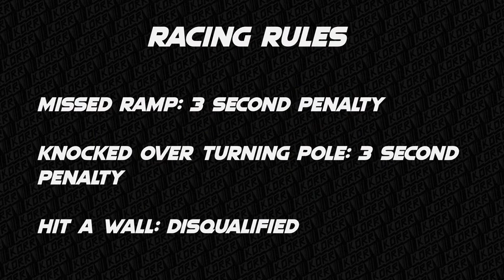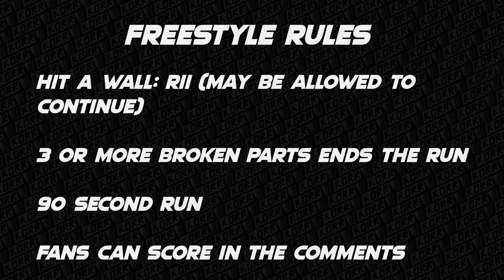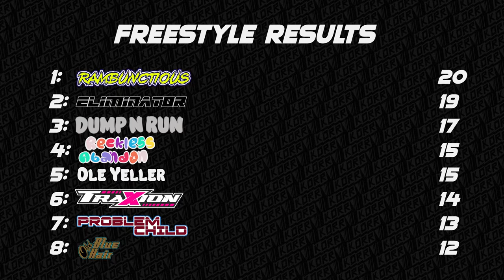KORR Monster Tour: Preseason Thunder at Stafford Speedway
8 trucks battle it out in racing and freestyle at Stafford Speedway to see who wins the First ever KORR Monster Tour Preseason Thunder!

Lineup:
Old Blue Hair
Ole Yeller
Reckless Abandon
Problem Child
Dump N Run
Traxion
Rambunctious
Eliminator

Time Trials: 0:05
Freestyle: 3:46